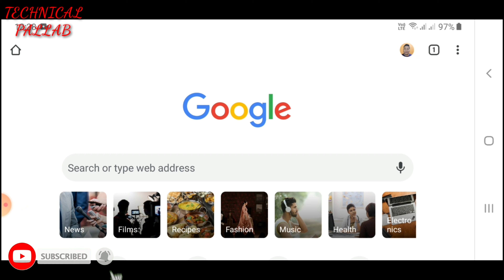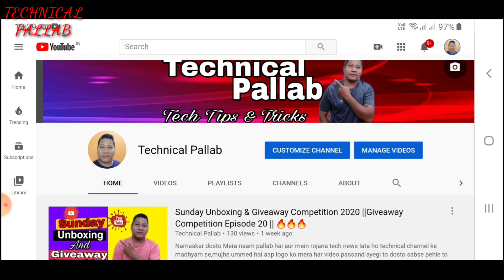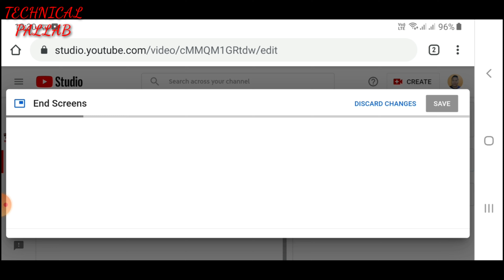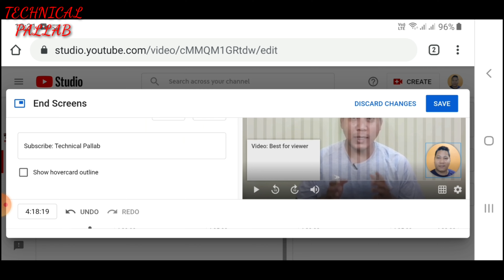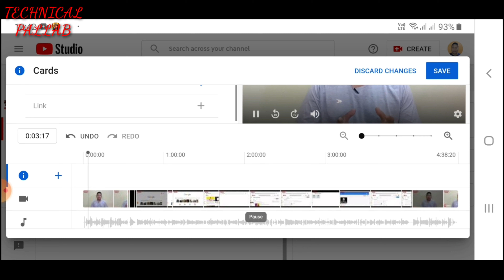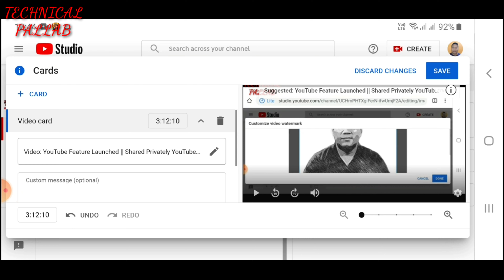How To Add End Screen And i Card On YouTube 2020 || End Screen I Card Lagaye Aur Views Paiye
Namaskar dosto Mera naam pallab hai aur mein rojana tech news lata ho technical channel ke madhyam se,mujhe ummed hai aap logo ko mera har video passand ayegi to dosto aaj mein aap logo ko batane wala ho ke aap log kaise apne mobile se end screen aur i card laga sakte hai ji ha dosto how to add end screen and i card on youtube aur dosto end screen i card lagaye aur views paiye agar video ko acha lage to like comment aur subscribe karna maat bhuliye ga tab tak ke liye aap log ghar par rahoye aur shurakshit rahiye jai hind vandemataram bharat mata ki jai.

My Gear:-